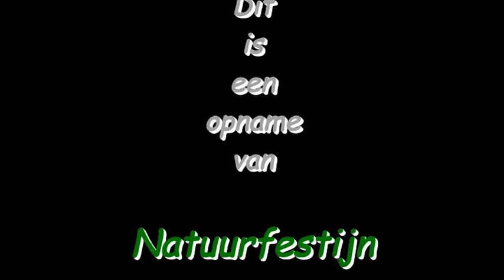Slechtvalk op de Groenplak op West-Terschelling op 26 januari 2014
Dit onvolwassen mannetje Slechtvalk is op 26 januari 2014 aanwezig op de Groenplak op West-Terschelling.